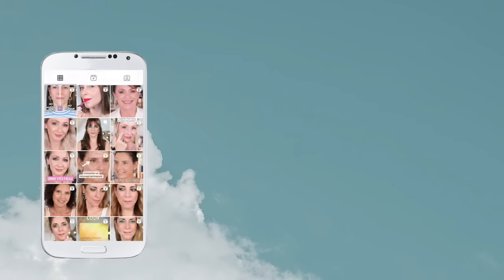TOP 5 MASCARAS / MES FAVORIS POUR DES CILS PARFAITS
✨ 30% de REMISE sur tout le site LUXÉOL avec le code ALICIAETEMILIE ✨
Les produits choisis par Alicia
PUBLICITÉ - Collaboration commerciale rémunérée - Produits offerts

Voici le top 5 des meilleurs mascaras à avoir dans sa trousse de maquillage. Enfin à mon sens, car nous avons toutes des besoins différents. Pour ma part je cherche des mascaras qui me donnent du volume et qui séparent bien mes cils. Je vous présente donc mes chouchous du moment, ceux qui mettent le plus en valeur mon regard et rendent mes cils parfaits.
Et vous quel est votre mascara préféré ?

⛔️ Nous sommes ouvertes à tous commentaires constructifs tant que ces derniers restent respectueux. La moindre impolitesse ou irrespect entrainera un blocage immédiat. Merci pour votre compréhension.

⏰ TIMER / SOMMAIRE
HELLO ! 00:00
PRÉSENTATION DES PRODUITS LUXÉOL 00:29
MES MASCARAS FAVORIS 05:29
SKY HIGH MAYBELLINE 06:00
GLOW UP ADEZZO BEAUTY 07:43
OUTRAGEOUS CURL SEPHORA 09:53
VOLUME EFFET FAUX CILS YSL 13:09
LEGIT LASHES HUDA BEAUTY 14:46

*Produits offerts
🚨NOS CODES PROMOS🚨 :
✨CURRENT BODY SKIN : 20 euros de réduction avec le code ALIEM20 sur les masques LED Visage, cou et décolleté, sur les LED Eye perfector et les LED Lip perfector
✨DERMALUX : 125€ de réduction avec le code ALIEMFLEX sur le Dermalux Flex MD